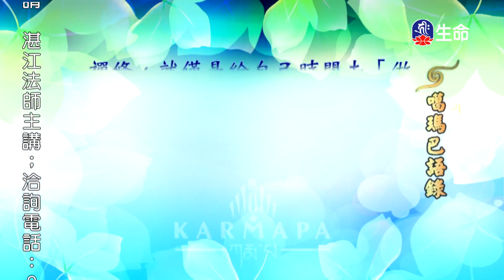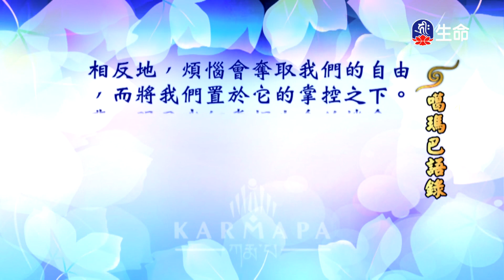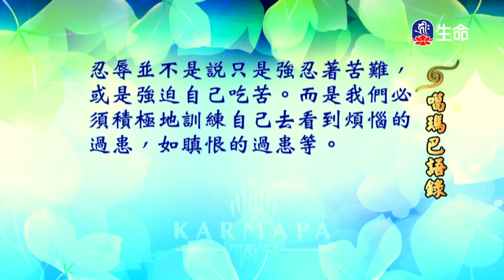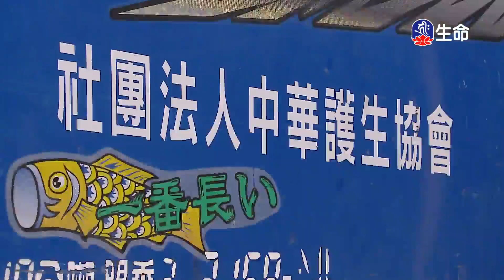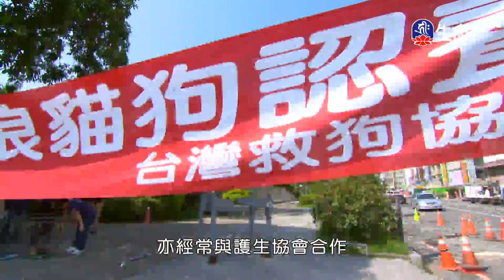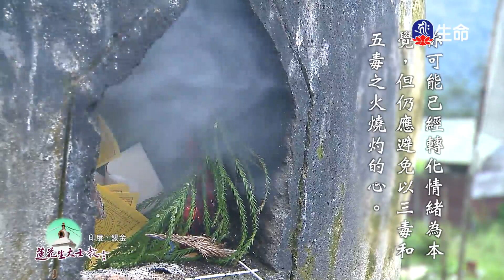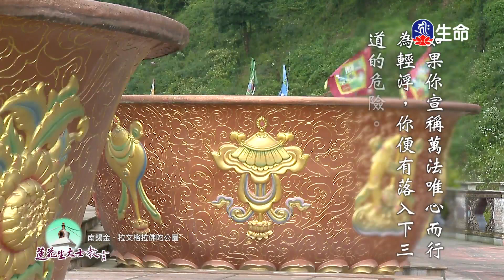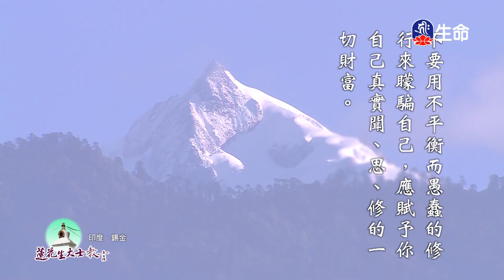噶瑪巴語錄(39)_噶瑪巴語錄_(lifetv_20240926_19：00)